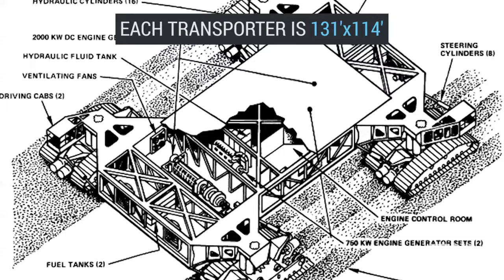NASA's 6M lb Crawler-Transporter Carries Rockets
I will say, that this technology is far and away antiquated and obsolute. Elon Musk and SpaceX were putting their rockets on boats and even planes when transporting them between islands in Hawaii during the original testing.

Technology is an amazing thing that brings opportunity to the masses. Many private companies have their own space programs now, including Amazon via Blue Origin, and establishments by Peter Diamondis who now has 17 companies and has been to outer space. The future is bright people!!!

The #1%Engineer Show is a free community and education platform dedicated to "Empowering Young Engineers", where we extend learning beyond the classroom.